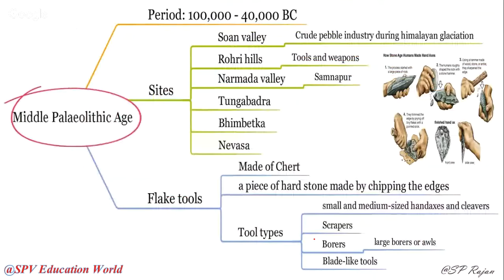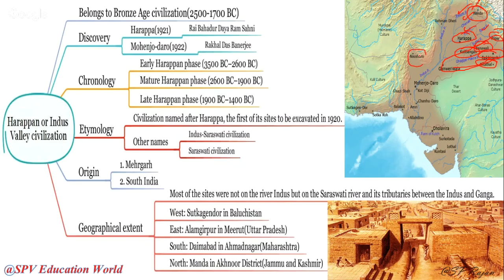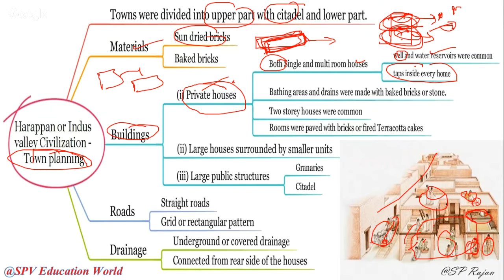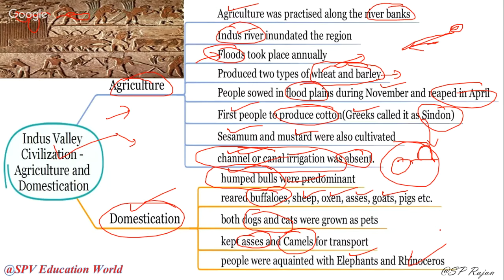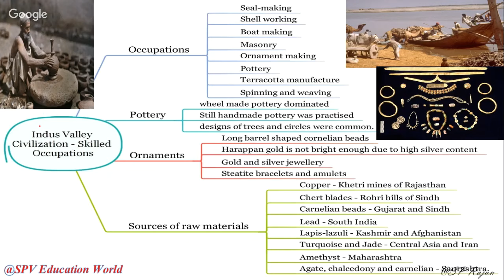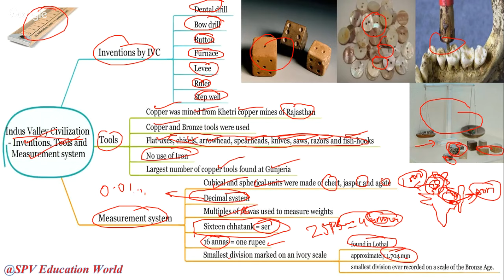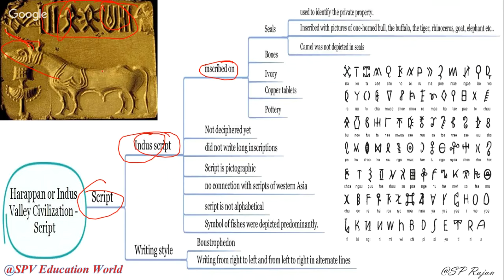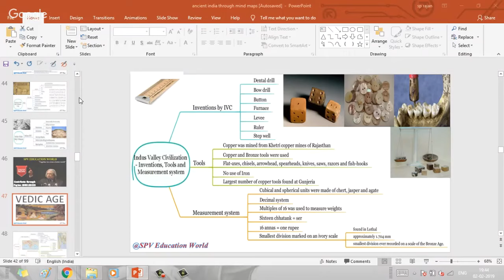TAMIL(தமிழ் )- இந்திய வரலாறு | history of ancient India | INDUS VALLEY CIVILIZATION | CLASS -4